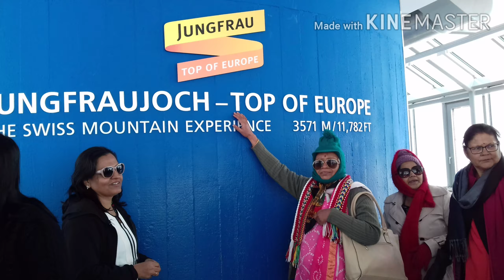DKR & TMS : UK TRIP